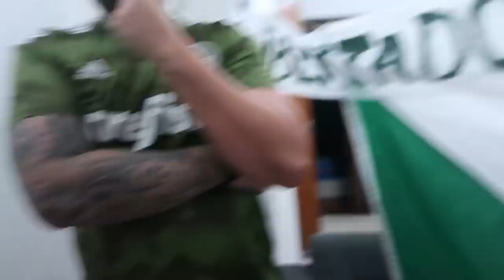REACT - Libertad 1 x 1 PALMEIRAS - EMOÇÃO ATÉ O FINAL DO JOGO!